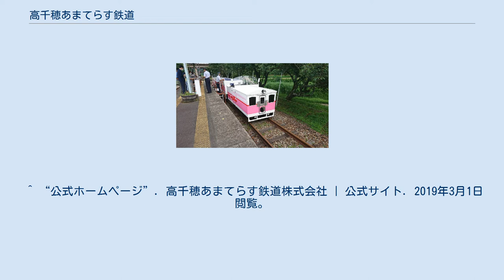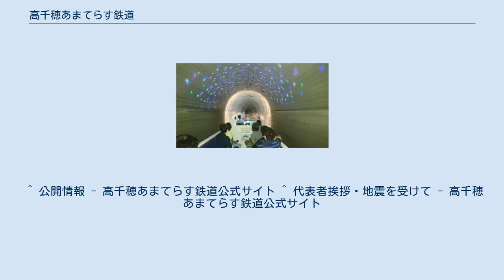高千穂あまてらす鉄道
高千穂あまてらす鉄道株式会社（たかちほあまてらすてつどう）は、かつて宮崎県北部で高千穂線を運営していた高千穂鉄道から同線を引き継いで運営する計画で設立された会社である。
 2018年時点で、高千穂駅 - 高千穂鉄橋 約5.1kmを、観光向け保存鉄道として運行中である。
 2006年3月に「神話高千穂トロッコ鉄道」として設立。
目的が後述のように鉄道記念公園での保存鉄道の運行に変わったことから、公募で決定した「高千穂あまてらす鉄道」に2008年4月1日より改称した。
 高千穂鉄道の事業を引き継ぐために第一種鉄道事業者となることを目指したが、事業計画の妥当性と資金力が問題となり、許可を得ることを断念。
当面の目標として、高千穂駅 - 日之影温泉駅間について鉄道記念公園の指定を受けるとともに、高千穂駅 - 天岩戸駅間において、遊具という形ではあるが、単なる動態保存ではなく保存鉄道としての列車運行を目指している。
ただし、将来的な目標として第一種鉄道事業者への申請計画はある。
 したがって、敷地および設備等については高千穂鉄道から地元自治体が譲り受けるとともに、高千穂あまてらす鉄道は公園管理者および遊具運営者としての位置づけで列車を運行する方針とした。
 2010年より、休日に高千穂あまてらす鉄道オリジナルの車両『スーパーカート』（定員18名。軽トラックを改造し、それを2両連結にしたもの）で、高千穂駅 - 天岩戸駅の約3km間の往復運行を開始した。
2013年7月20日からは、天岩戸駅の先にある高千穂鉄橋を渡って往復する運行を開始している。
 現在は、2500㏄ディーゼル動力車2両をプッシュプル運転する『グランド・スーパーカート』（定員60名）と保線用エンジンカート（定員4名）を運用している。
なお、保線用エンジンカートは、ほとんど乗ることのできない貴重な車両である。
 同鉄道のグランドスーパーカート トンネル内走行風景 2018年時点で、高千穂駅 - 高千穂鉄橋 約5.1kmを『スーパーカート』『グランド・スーパーカート』などにより保存鉄道として運行している。
 毎月第3木曜日はメンテナンスのため休園する。
 このほか、ディーゼルカーTR-202の運転体験も実施している。
 運行期間、運行時間帯、運休日（メンテナンス）などの運行状況は、ホームページで確認できる。
 駅構内には高千穂鉄道時代の車両基地もあり乗車券や入場券を購入した人は自由に見学できる。
 旧高千穂鉄道高千穂線の路線を利用する計画。
 軽トラックを改造し製作した定員18名のカート。
2021年現在運用休止中 トーイングトラクターを改造した動力車でけん引する定員60名のカート。
 保線用車両、ただし、乗客が一組貸し切りの時かつ晴天時にしか乗車できない。
 ^ “「神話高千穂トロッコ鉄道」 新社長に作家の高山文彦さん”. MSN産経ニュース. 産経新聞. (2008年1月19日). オリジナルの2008年1月20日時点におけるアーカイブ。
2019年3月7日閲覧。
 ^ “新型トロッコ大人気 高千穂あまてらす鉄道”. 宮崎日日新聞 (47NEWS). (2010年4月30日). オリジナルの2014年4月13日時点におけるアーカイブ。
2019年3月7日閲覧。
 ^ “天岩戸駅まで延伸 あまてらす鉄道「しあわせ号」”. 宮崎日日新聞 (47NEWS). (2010年8月10日). オリジナルの2014年4月13日時点におけるアーカイブ。
2019年3月17日閲覧。
 ^ 公開...